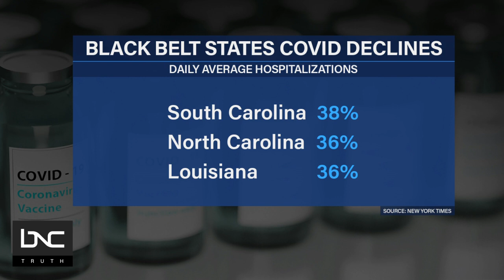Black Belt States Lead America in COVID-19 Declines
America has now recorded 750,000 COVID-19-related deaths.

The states hit hardest by the Delta variant were those with the highest number of unvaccinated Americans, many of which were in the South along what is known as the Black Belt.

According to data compiled by the New York Times, all 12 Black Belt states have experienced a decline in average daily cases over the past 14 days, led by Mississippi with a 42% decline, Louisiana with a 36% decline and Tennessee with a 33% decline.

Dr. Geoffrey Varner, emergency physician, joins Charles Blow on “Prime” to discuss the downtrend in COVID-19 numbers in the Black Belt.